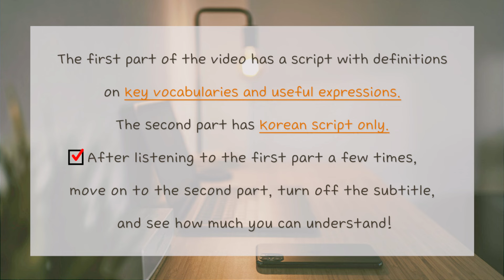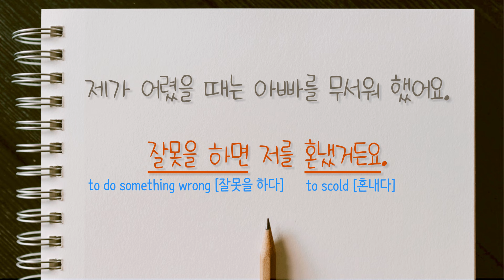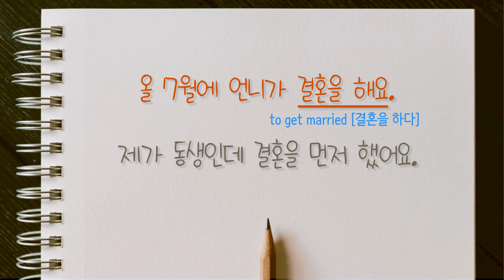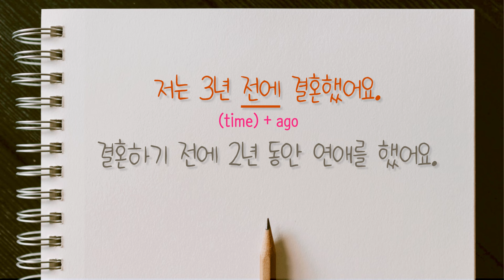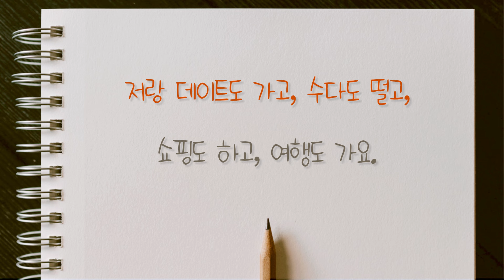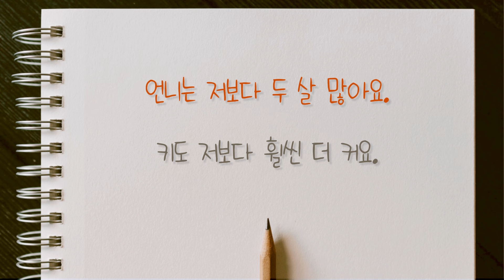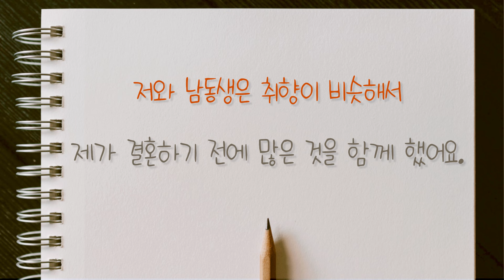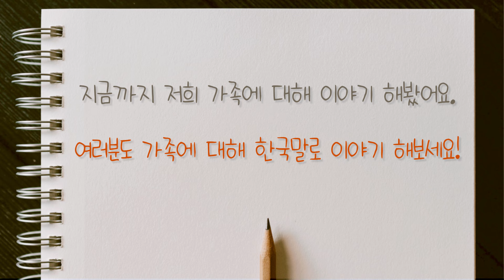[SUB] Korean Podcast for Beginners Ep.3 : My Family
📑Free pdf file for this video

00:00 Intro
00:08 First Part (with definitions)
11:03 Second Part (without definitions)

In my third podcast, I talked about my family.
You can adjust the speed through the setting and you can also turn on the subtitle!
I hope this video would be helpful in learning Korean!